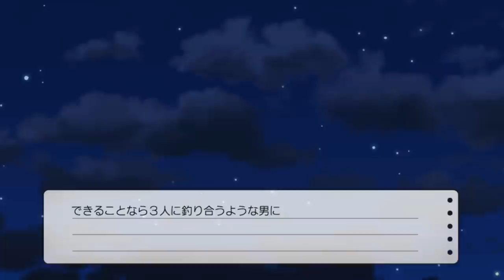#59【実況】神無ルート！【ハーレム天国だと思ったらヤンデレ地獄だった】